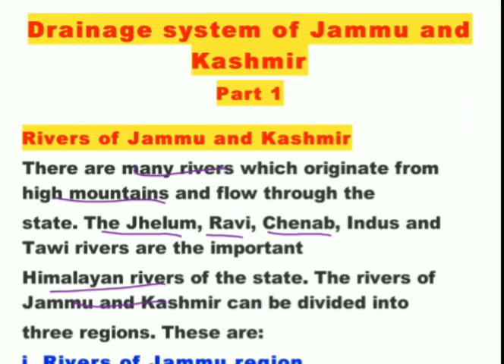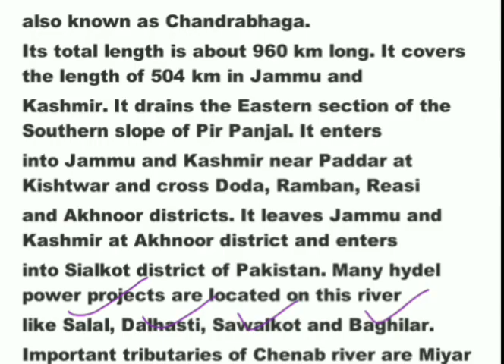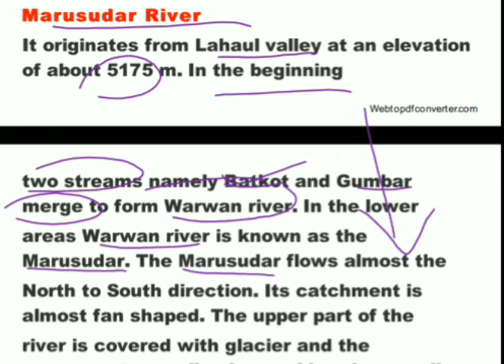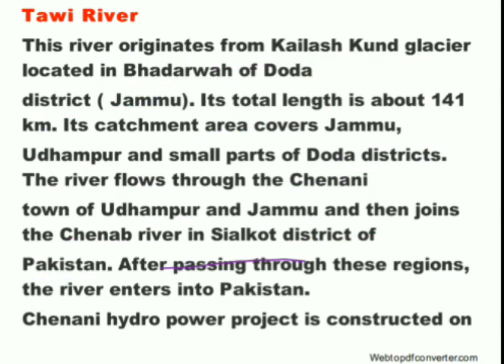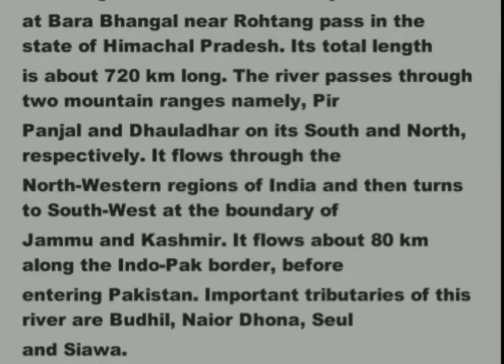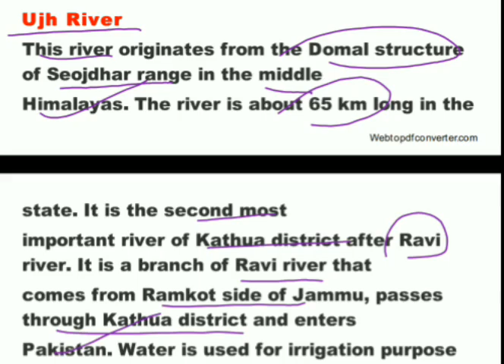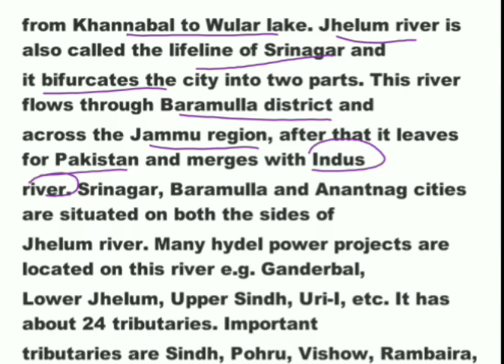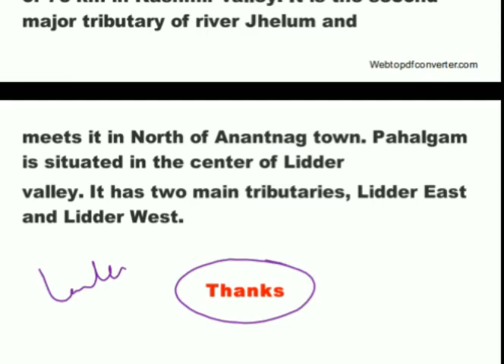Geography of Jammu and Kashmir || LEC-34